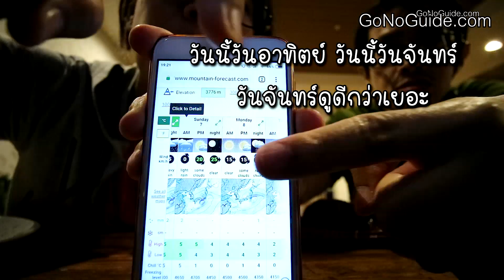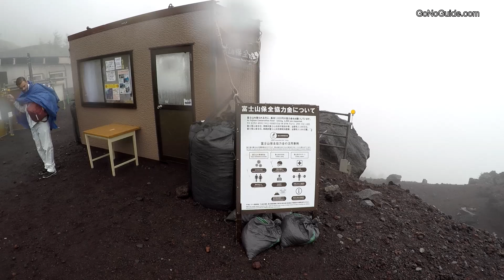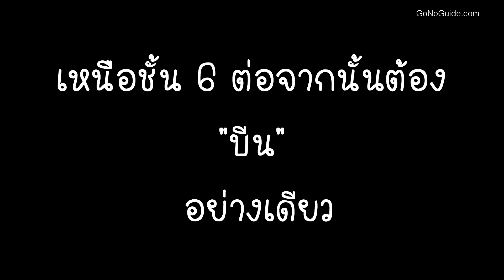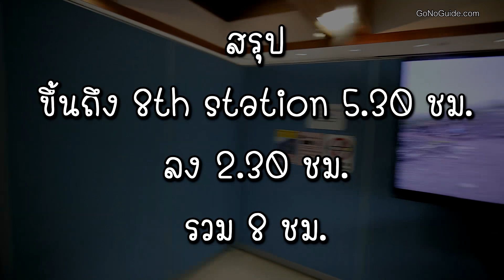เช็คอากาศก่อนปีนฟูจิ | Japan Tips 7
ต้องรู้ก่อนนะว่า เขาเปิดให้ปีนฟูจิได้ประมาณ 1 กรกฎาคม - กลางกันยายน  (ขึ้นกับสภาพอากาศของแต่ละปี)
ให้ติดตามจากเว็บทางการ

ในวิดีโอเป็นการบันทึกความผิดพลาดในการเช็คอากาศก่อนปีนภูเขาฟูจิ
เนื่องจากพวกเราเป็นพวกดื้อ และไม่อยากศึกษาอะไรมาก เพราะกลัวป๊อดซะก่อน
แล้วก็เห็นว่าเขาเปิดตั้งแต่ 1 กรกฎาคม ก็เลยอยากไปช่วงที่คนยังน้อยๆ คือต้นๆกรกฎาคมเลย
พอจองตั๋วเครื่องบินอะไรเสร็จสรรพ ผ่านไป 3 เดือน โดยที่ไม่ได้ไปสนใจอะไรมาก
มาเช็คอากาศอีกทีนึงก็ถึงกับหนาวหัวใจเลย  เพราะมันมีแต่ cloudy และ Rain
แต่ด้วยความดื้อของเรา...ไม่ใช่สิ. ของอ๊อบ ไหนๆตั้งใจจะไปแล้ว ก็ต้องทำให้ได้ ฝนตกแดดออกยังไงก็ต้องลองซักตั้ง

สามารถเช็คสภาพอากาศได้ที่
แต่เรื่องที่จะเตือนคือ อากาศเปลี่ยนแปลงบ่อย อย่าเชื่อมันมาก
เมื่อคืนบอกอย่างนึง ตื่นเช้ามาเปลี่ยนเป็นอีกอย่าง  ขึ้นไปแล้วก็เป็นอีกอย่าง
วิธีดูว่าฟ้าใสแน่นอนคือ มันต้องเป็น Clear ทั้งเช้า กลางวัน เย็น ติดต่อกันหลายวัน แบบนี้จะปลอดภัย ห่างฝน ห่างหมอกแน่นอน